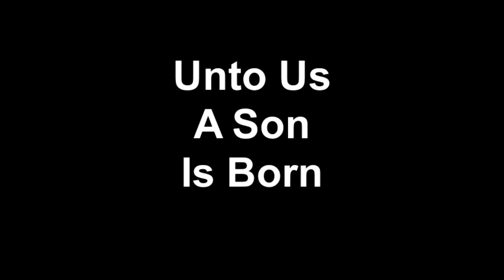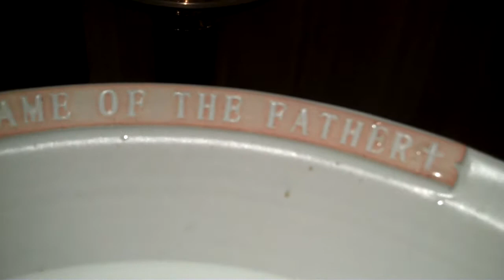Unto Us a Son is Born